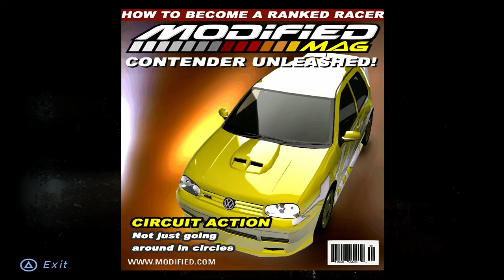How BAD is the Golf in NFS Underground, really?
Don’t let life ketchup, just mustard ahead! I mustard-mit, I'm saucy!
You mustard been looking for a good time!
okay ill stop with the mustard jokes... but anyways
thanks for the cries and stress, see ya next time..